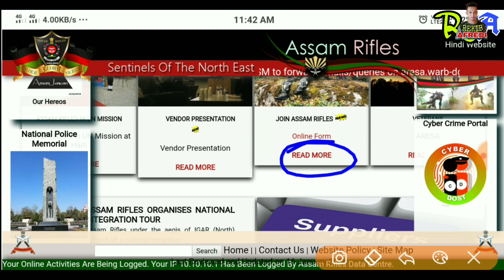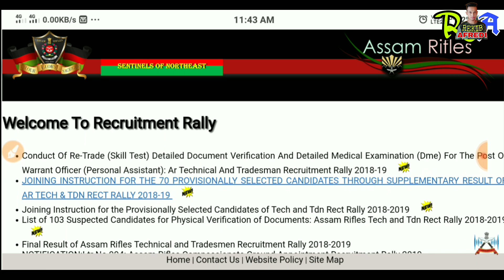Assam rifles Requerment 2020 Constable Genaral Duty (GD) Tredsman post apply start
➡️Download Advertisement Notice :-

➡️Online Apply:-

📖 Assam Police (অসম পুলিচৰ) Best Book

📖 Assam Police Sub-inspector

📖 Army GD best Book 100%

📖 Territorial Army Book

                                               REKIB AFREDI